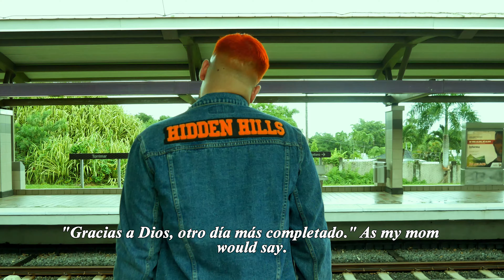Daydreaming; a Blur | with English Subtitles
My debut short film 'Daydreaming; a Blur' is finally here! I've been working on this project for a few months now and it's so fulfilling to finally put it out into the world. I want to thank God and the Universe, not only for blessing me with such a blissful gift of creation, but for alos allowing me to feel everything and allow me to pour it into this beautiful project. I thank every single human involved in the making of this, and you for the support you all have given me over the years. I'll be forever grateful! I hope you enjoy it as much as I did creating it!

Hey pookie! I'm Harvey Roman, a multidisciplinary queer creative based in Puerto Rico. I specialize in Creative Directing, Photography, Videography, Modeling and often serve as a Muse. I'm always available to work, collaborate and open to travel!

Connect with Harvchives, my Photography & Videography project!
Instagram.com/harvchives

Depop.com/harveyroman